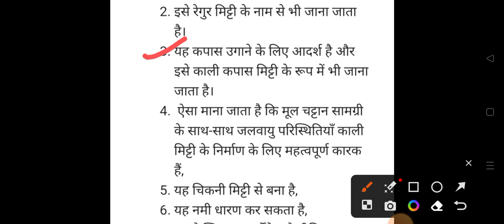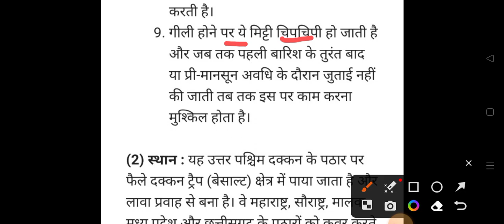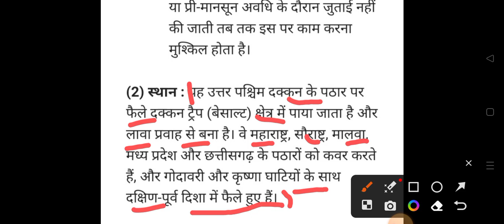काली मिट्टी की विशेषताएं और इसके क्षेत्र || Geography Important Question With Answer 2023-24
About this:

kali mitti ki visheshtayen
kali mitti ki visheshta
kali mitti ki visheshta bataiye
kali mitti ki visheshtayen bataiye
kali mitti ki visheshtayen likhiye
kali mitti ka varnan karen
kali mitti ka varnan kijiye
kali mitti kise kahate hain
kali mitti ki do visheshtayen likhiye
kali mitti kis rajya me payi jati hai
kali mitti ki paribhasha
ropan krishi ki 10 visheshtayen
ropan krishi ki do visheshtaen
ropan krishi ki do visheshtaen bataiye
रोपण कृषि की दो विशेषताएं
रोपण कृषि की दो विशेषताएं बताइए
रोपण कृषि की दो विशेषताएं लिखिए
रोपण कृषि की विशेषताएं
ropan krishi ki do visheshtaen likhiye
ropan krishi ki visheshta
ropan krishi ki do visheshtayen bataiye
ropan krishi ki visheshtayen
ropan krishi ki do visheshta
ropar krishi ki do visheshtaen likhiye
political science class 12 syallabus 2021–22
रोपण कृषि की दो विशेषता बताइए
ropan krishi ki do visheshta bataiye
ropan krishi kya hai
रोपण कृषि की विशेषता
ropan krishi ke do visheshtaen
ropan krishi ki visheshtayen likhiye
ropar krishi ke do visheshtaen likhiye
रोपण कृषि की दो विशेषता
ropan krishi ke do visheshtaen likhiye
ropan krishi ki teen visheshtaen
रोपण कृषि की कोई तीन विशेषताएं लिखिए
ropan krishi ke do visheshta bataiye
ropan krishi ki do visheshtaen bataen
ropan krishi ki koi do visheshtaen bataiye
रोपण कृषि की दो विशेषता लिखिए
ropan kirshi kya hai
ropan kirshi
ropan kirshi ki visheshtayen
ropan kirshi ki visheshtayen bataiye
रोपण कृषि की पांच विशेषताएं
ropan kirshi ki koi do visheshtayen bataiye
ropan kirshi ki visheshta
ropan krishi ki panch visheshtaen bataiye
ropan krishi ki koi panch visheshtaen